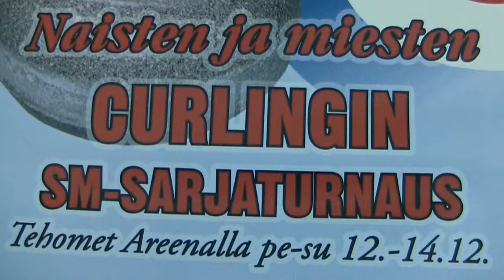Curling SM Mestaruus Kangasniemi 201412140800 Kokkola Anttila osa 2